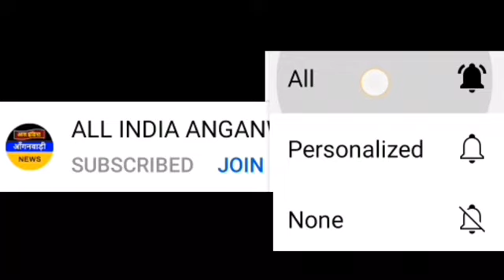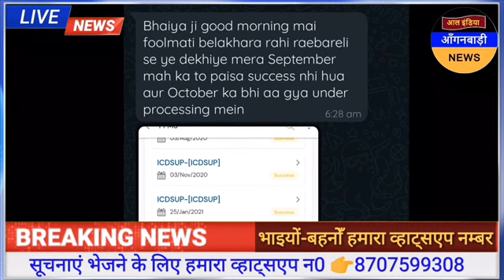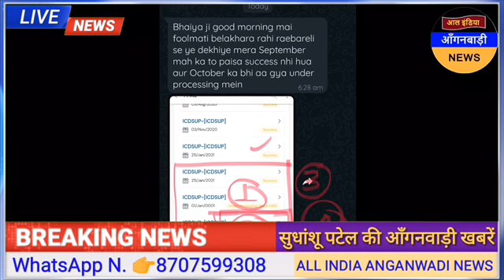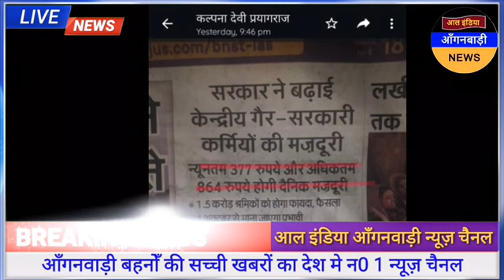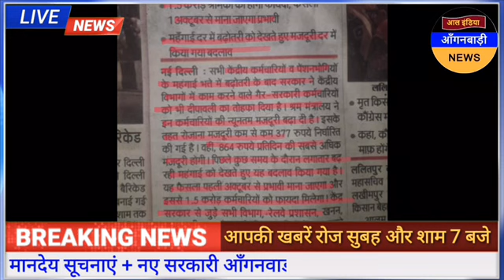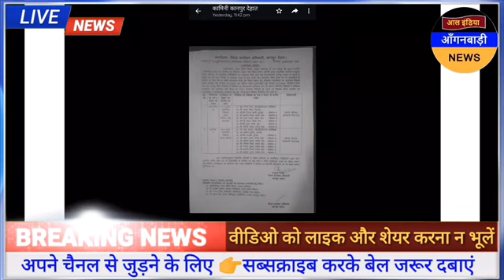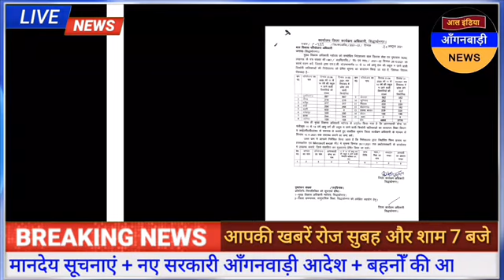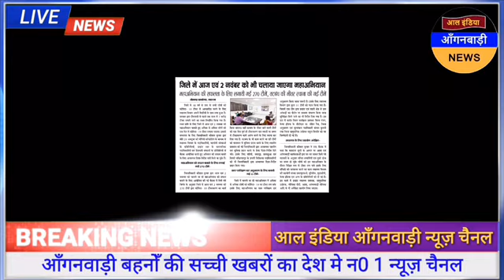आल इंडिया आंगनवाड़ी न्यूज़ | आज 1 नवंबर सुबह 7 बजे की आंगनवाड़ी खबरें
ध्यान दें ! क्या आप 👇
4 .फेसबुक यूजर हैं ?

5. ट्विटर यूजर हैं

anganwadi news
sudhanshupatelanganwadinews